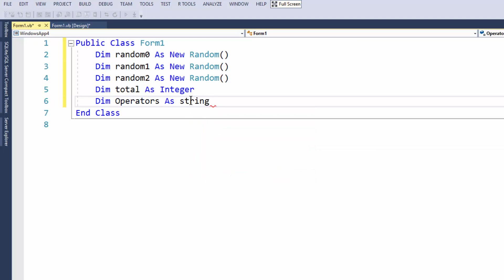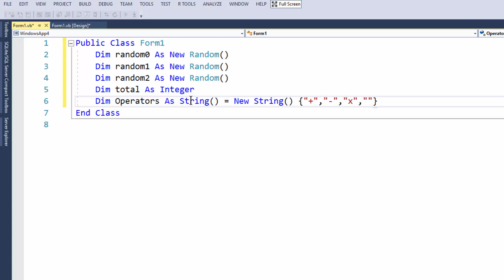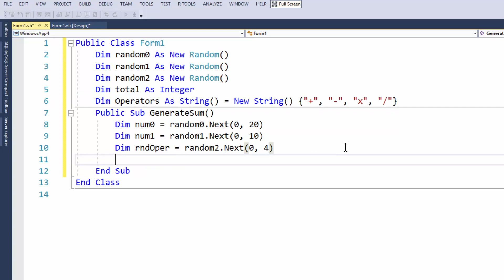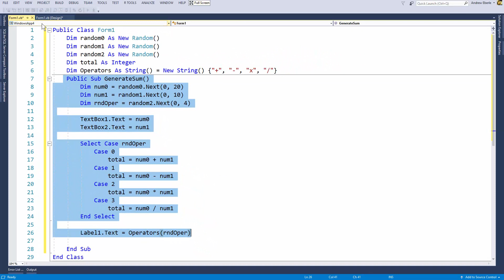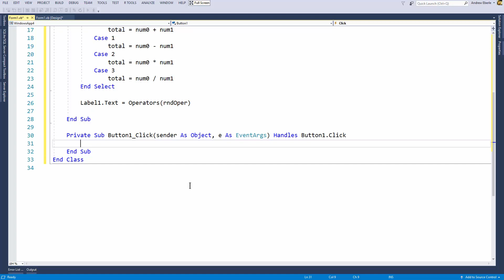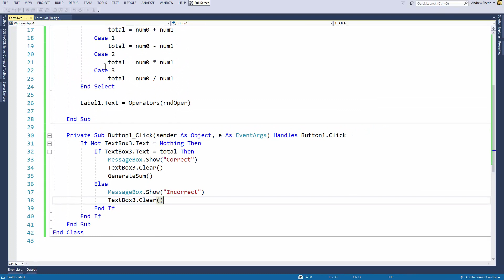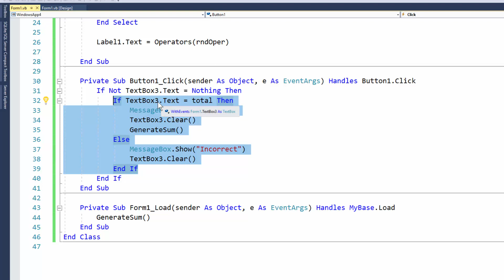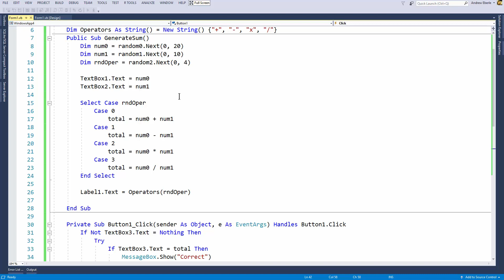VB.NET: Get Random Math Questions With Random Operators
G'day guys, In this video I will show you how you can generate a random math equation with random math operators using VB.NET.